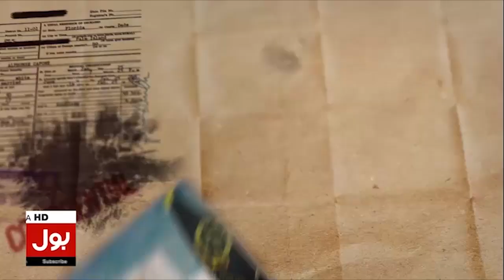Johar Kay Qareeb Bus Hadsa | Exclusive Footage | Karachi Latest Updates | Breaking News